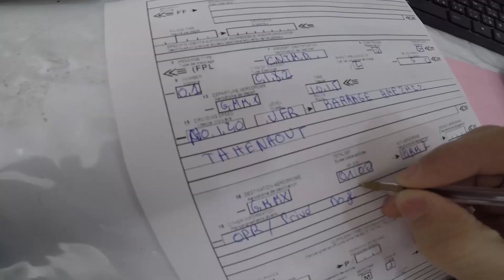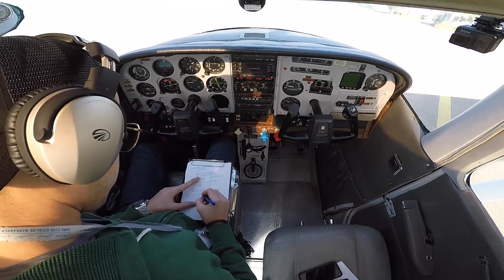Fly with me | حلقوا معي